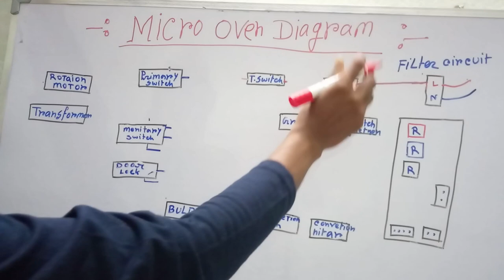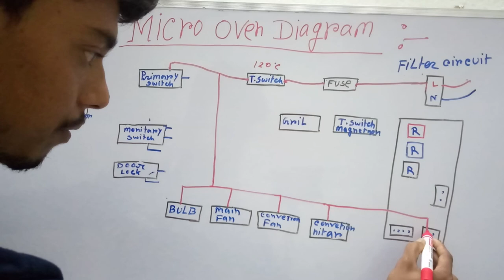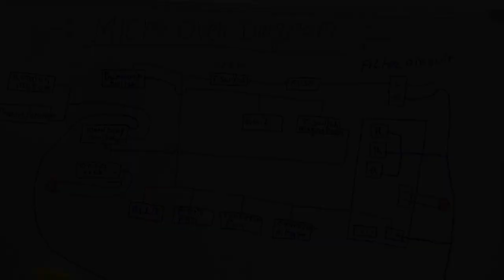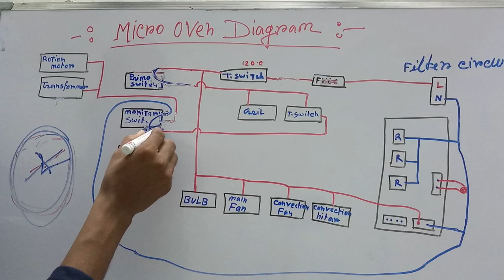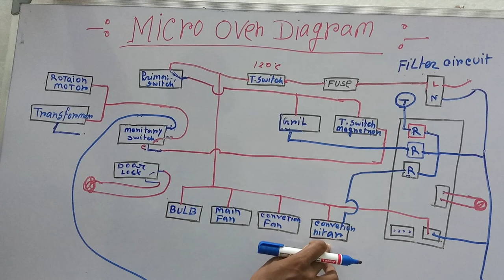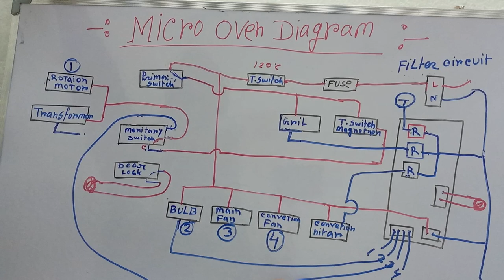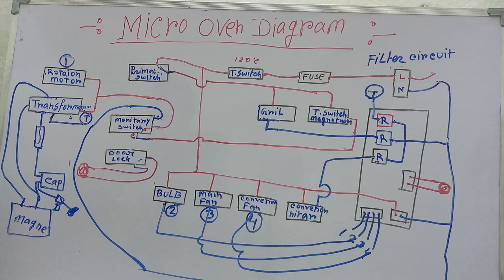micro oven circuit full Wiring diagram step by step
micro oven circuit full Wiring diagram | micro oven wiring diagram| micro oven
micro oven wiring connection
micro oven wire connection
micro oven wiring diagram

doston is video mein main aapko microwave ki full wiring karna Sikha onga, Kaise Ham microwave oven ki wiring Karte Hain Puri Jankari hai step by step aapko dikhaonga.plz aap pura Dhyan se video ko dekhega agar aap is video ko dekh loge to aap microwave ki wiring Khud kar Sakoge

fan motor ki wiring Transformer ki wiring thermostat ki wiring
door switch ki wiring Puri wiring sikhaenge
Thankyou so much watching this video

your queries...

Whirlpool micro oven circuit full wiring diagram step by step
Samsung micro oven circuit full wiring diagram step by step
Microwave oven circuit diagram Explanation
Microwave oven circuit diagram PDF
Magnetron microwave oven circuit diagram
Microwave oven connection diagram
How do you use a microwave oven step by step?
How does a microwave oven circuit work?
What are the electrical requirements for a microwave oven?
What is the working principle of microwave oven?
Electrical wiring diagram of Microwave oven
Simple microwave diagram
how to solve microwave oven inside wiring diagram
micro oven door switch diagram
micro oven door switch wiring
micro oven electrical diagram
micro oven full Wiring diagram
micro oven repair
micro oven wiring kaise karte hain
microwave oven diagram
microwave oven inside diagram
microwave oven pcb circuit diagram
microwave oven wiring diagram full details